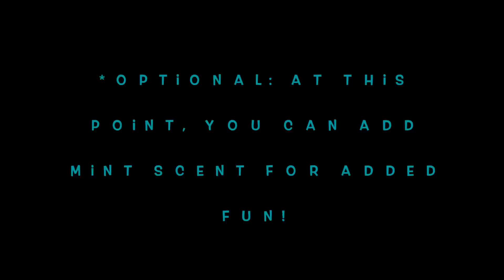DIY: MINT Gum Slime! Excelerate your Slime!